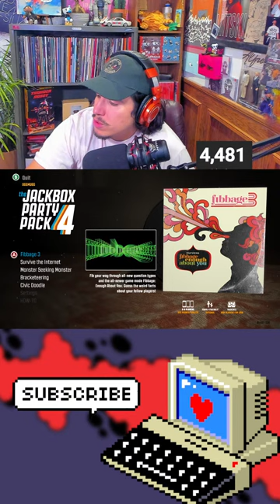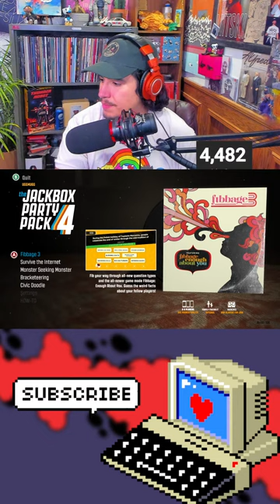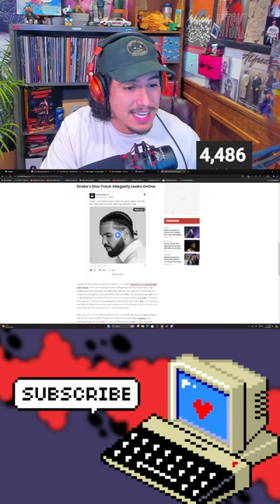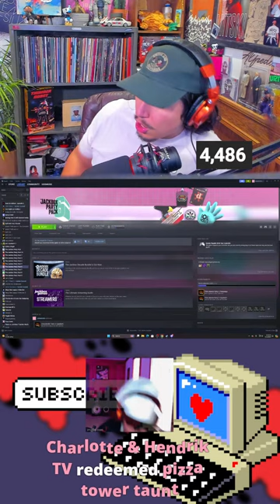Jackbox Games with Viewers! | Party Pack 1-10 | Live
Welcome to the channel! The name's UGLY SQUID, otherwise referred to as UGGMUGG and I'm a variety gaming streamer!

I stream nearly every day, and I also do occasional special streams on weekends.

Consider liking if you're enjoying the stream, maybe even a sub if possible :)

PLEASE READ THE RULES BELOW:

1. Please be respectful to me and other viewers in the chat. Harassment, spamming, and toxic behavior will not be tolerated. If you wouldn't say it to someone's face, don't say it in the chat.

2. Keep the chat PG-13 ish

3. Please don't spoil the game or reveal major plot points for me or other viewers.

4. No self-promotion or spamming links in the chat, except if it's for a raid or a shoutout.

5. Please don't ask for mod or ask how to become a mod. If I'm looking for mods, I will make an announcement in stream, and asking for it will lessen your chances of becoming a mod.

6. Most importantly, have fun and enjoy the stream!

The rules listed were basic guidelines, but please use common sense as well.

We now have a streamlabs loyalty store! It shows all the commands available for streams - Feel free to take a look:

How to earn points: Be active in chat, you can even earn just by watching/lurking
How to redeem commands: "!redeem (command)"